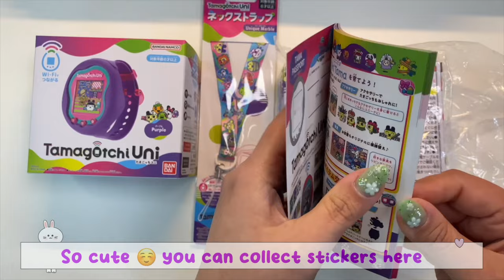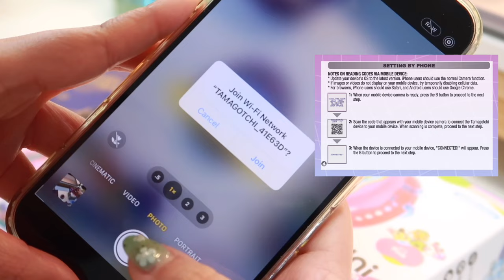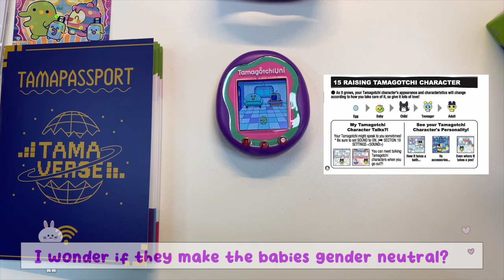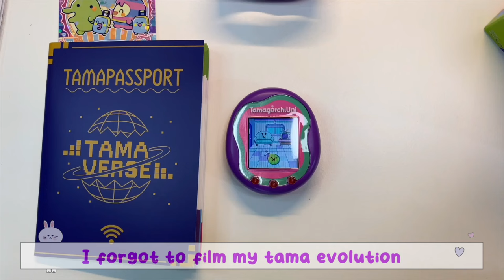💜💖 TAMAGOTCHI UNI beginners guide and tutorial : everything you need to know before you buy ✨🧚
✅I spend a LOT of time trying to make my videos as fun, aesthetic and entertaining as possible for you - if you would like to support me on that mission then consider subscribing to the channel - you'd make my day 😁